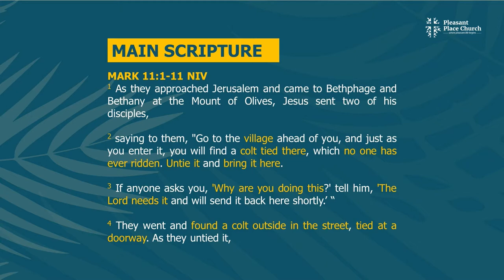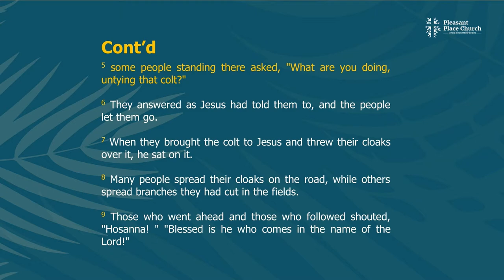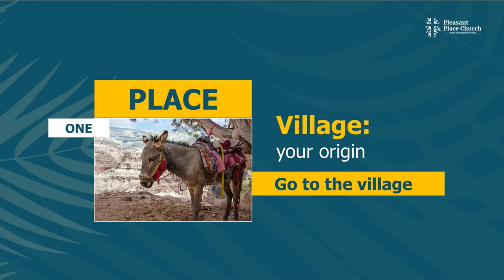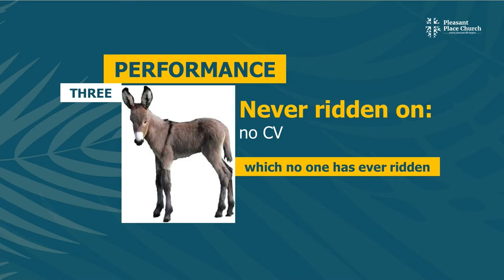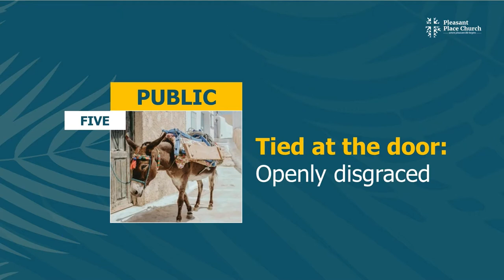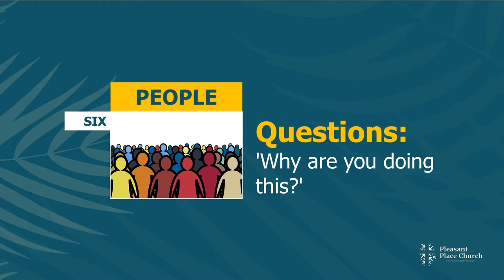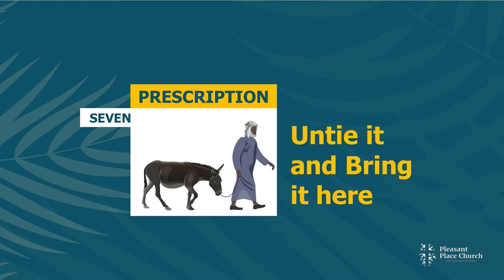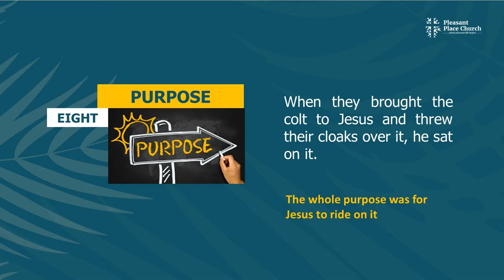The Donkey, The Lord & The Crowd by Bishop Gideon Titi-Ofei